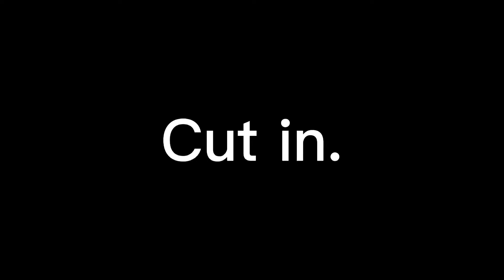Audition for @kozbeee Easy to hate MEP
This is for part 1